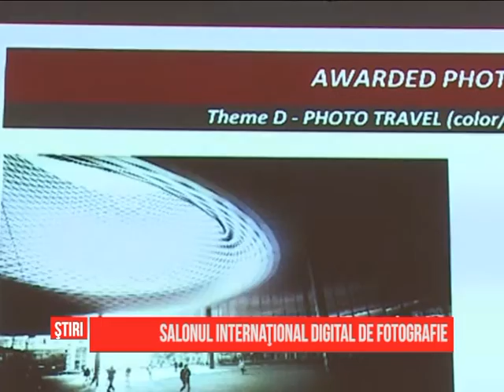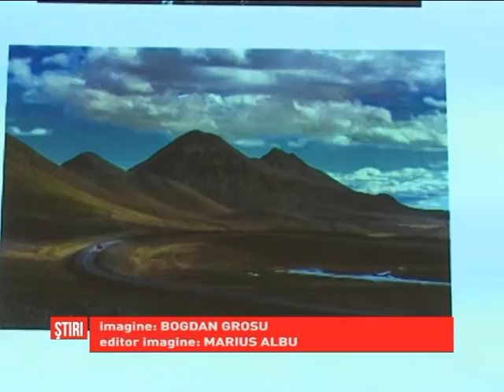Salonul Internațional Digital de Fotografie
Cercul Militar Craiova a găzduit cea de-a doua ediție a Salonului Internațional Digital de Fotografie. Organizat de trei fotocluburi din România, Serbia și Macedonia, acesta a avut o modalitate inedită de prezentare. Fotografiile au fost trimise în format digital, iar expunerea pe simeze a fost înlocuită cu proiecția lucrărilor.